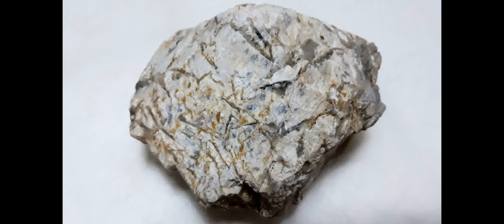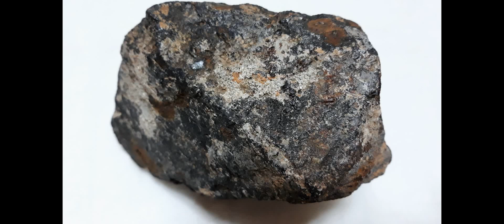stone meteorite-7-to sell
석질운석,슈퍼노바,베젤트,아노더사이트,화강암,메소시더라이트..등등